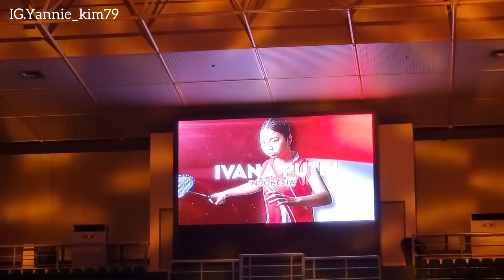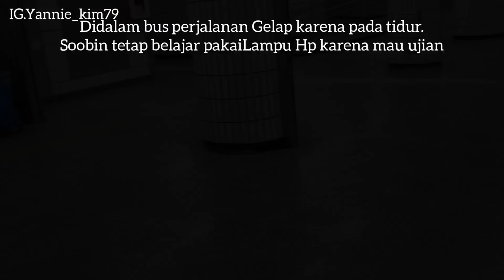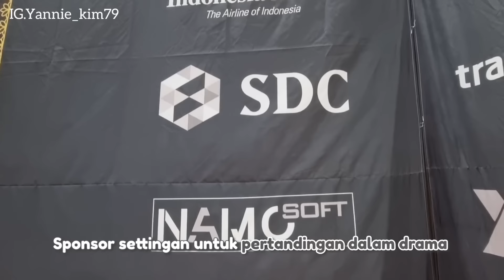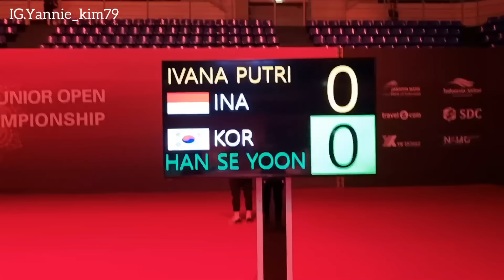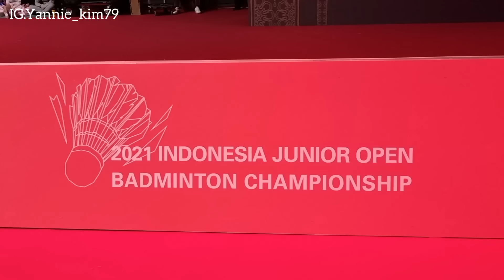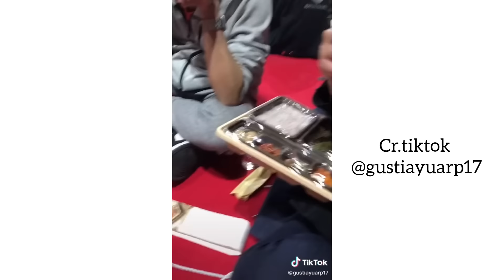HARUS LATIHAN 5 BULAN UNTUK SHOOTING DRAMA KOREA INI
Shooting Drama Korea ini memang membagongkan!
masa latihan 5 bulan cuma muncul seuprit 😄😄